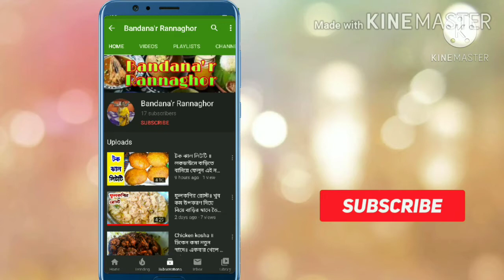১ কাপ ময়দা ও আলু দিয়ে তৈরি করুন এই চমৎকার নাস্তা। Aloo Roll Samosa॥ bengali recipe॥evening snacks.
আলু সমোসা রোল। তাও আবার ঘরে থাকা উপকরণ দিয়ে। আলু আর ময়দার সহজ নাস্তা।বিকালের চায়ের সাথে এটা পরিবেশন করতে পারেন বা অতিথি এলে বানিয়ে ফেলতে পারবেন সহজেই।

এই রেসিপি টা খুবই মুচমুচে খাস্তা তৈরি হয়। একবার খেলে ভুলতেই পারবেন না।

আশা করছি আপনাদের সবার এই রেসিপি খুবই ভালো লাগবে।